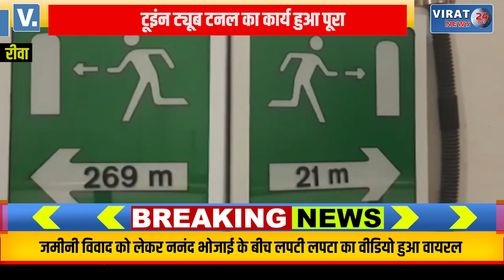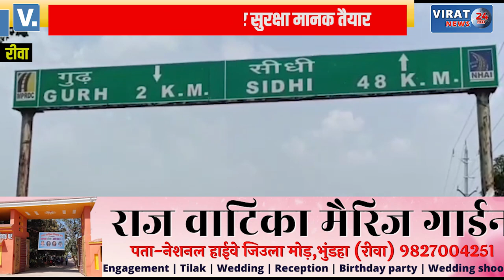🔻रीवा- देखिए मोहनिया टनल से किन वाहनों पर रखी जाएगी निगरानी क्या हो सकती है आवागमन की व्यवस्था !